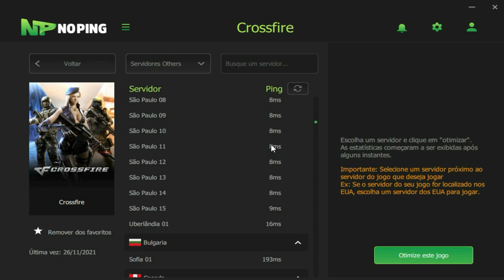CrossFalido e seus "HUMORISTAS"